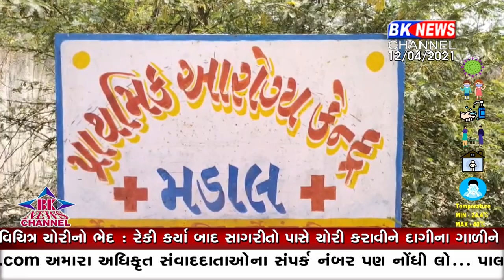લાખણી તાલુકામાં નાસ લેવાનો નવતર પ્રયોગ....